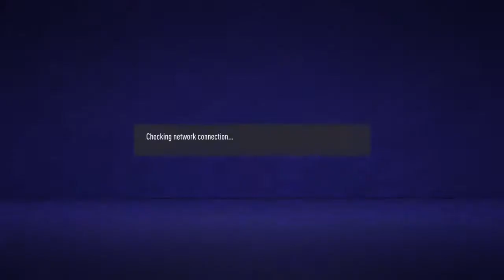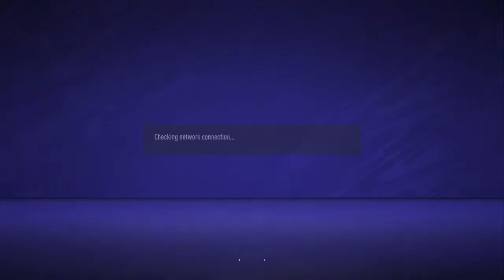shadiyoussef's Live PS4 Broadcast